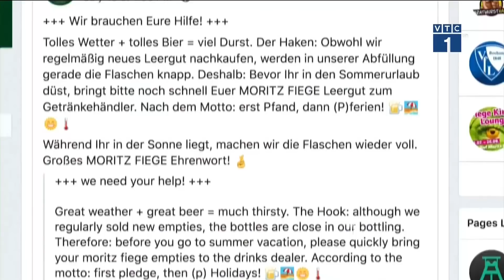Đức khủng hoảng bia vì nắng nóng | VTC1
VTC1 | Nắng nóng đang hoành hành trên khắp châu Âu khiến lượng tiêu thụ tăng đột biến. Các nhà sản xuất nước giải khát của Đức  kêu gọi người tiêu dùng trả lại chai rỗng để sản xuất bia mới.